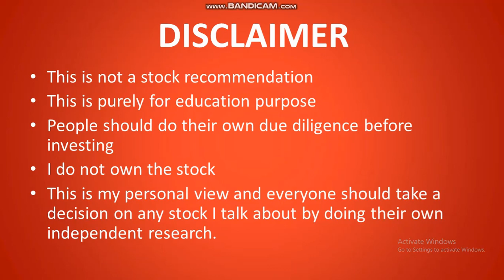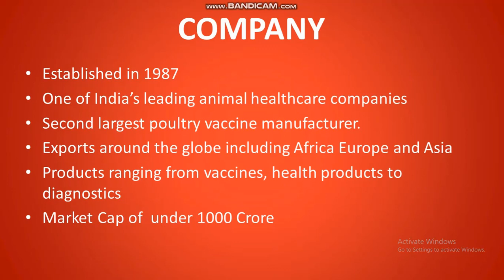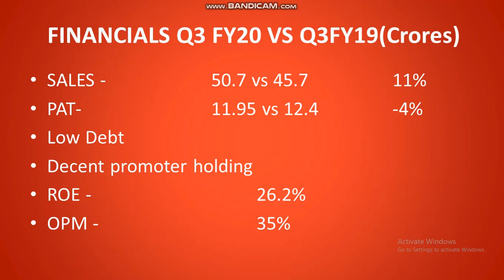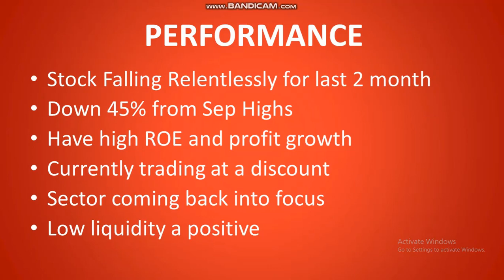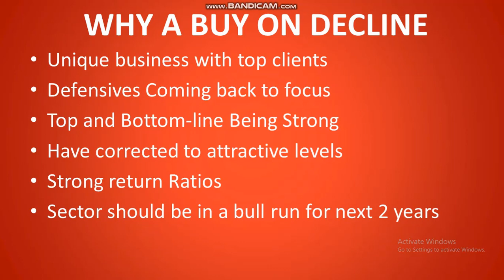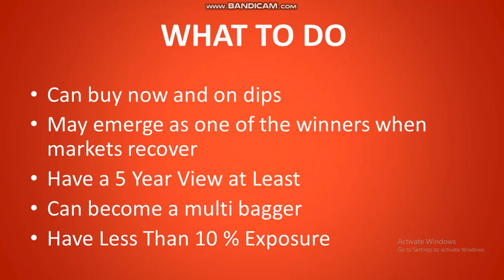Hester Bioscience into a very niche space. Being a smallcap should one look at the stock or avoid it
I analyze hester bio stock

Source – Moneycontrol  Economic Times & Screener